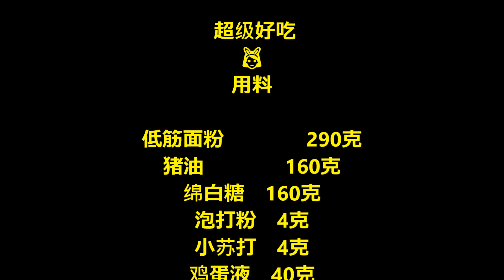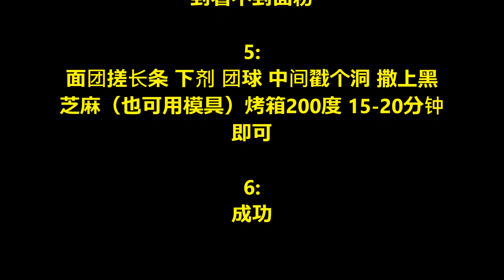How to make Peach cake / 桃酥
超级好吃
用料

猪油         160克
绵白糖  160克
泡打粉  4克
小苏打  4克
鸡蛋液  40克
黑芝麻  适量

桃酥的做法

1:
备料

2:
白糖和猪油放在案板上 用手朝一个方向搅
拌，直至白糖融化跟猪油混一起

3:
加蛋液（多次少量）

4:
将面粉和混合后的猪油混一起，用手压 直
到看不到面粉

5:
面团搓长条 下剂 团球 中间戳个洞 撒上黑
芝麻（也可用模具）烤箱200度 15-20分钟
即可

6:
成功

小贴士
刚烤出来不要吃！  烫嘴